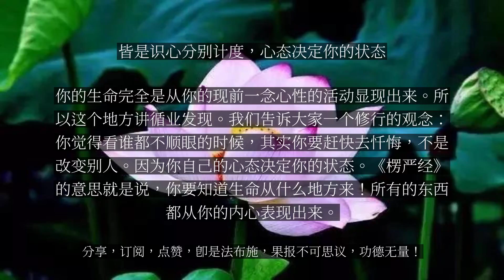【人间修行录】 皆是识心分别计度，心态决定你的状态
皆是识心分别计度，心态决定你的状态

世间无知，惑为因缘及自然性，皆是识心分别计度，但有言说，都无实义。一般的凡夫外道乃至于二乘人，在看生命的时候，都很难看到生命的全貌。比如说，看到诸法的因缘生，你看到诸法的相状，没有看到诸法的本体；看诸法是自然而有，只看到诸法的本体，没有看到诸法的相状。我们很难同时看到生命的不变跟随缘。体用的同时观照，这是很难。所以，当我们去看到因缘生、自然有的时候，其实都是落入了个人识心的虚妄分别计度。这个只有言说相，我们都不能看到生命的真实义。这就是我们为什么不能成佛，因为不能掌握整个生命的全貌。我们的内心状态有两种差别：一个是六根，一个是六识。六根是一个感受。我们眼睛看到一个东西，产生一个感受，快乐的感受或痛苦的感受。这个感受传给了第六意识的时候，就产生很多的分别的想法。而这个根跟识，根是主导了感受，识就主导了思想。我们讲一个小故事来说明这个道理，你就知道根跟识的差别。有一个大学教授，他是一个心理学的教授，他找了十个人来跟他做实验。有一天就带着这十个人到了一个黑暗的房间，点了几根蜡烛。这个教授带了这十个自愿者慢慢地过了一个用绳子绑成的独木桥，左晃右晃，从这个地方走到对面去了。大家感受到那个独木桥摇晃的快乐，走过去了。走过去以后，大学教授问大家感受怎么样？说不错啊，这个独木桥摇过来摇过去，满有节奏感的。那么这个大学教授就把灯光又打开一半，大家一看，不得了啊，这个独木桥下面一个很大的水池，这水池里面有十几只鳄鱼，在那个地方跑来跑去。先前大家过去的时候，心中只有一个想法：它是一个桥。这个时候看到鳄鱼，大家开始注意鳄鱼，已经不是看到桥了，心识开始活动。这个时候教授说：“我们刚刚大概花了一分钟左右就很快走过来，我们现在还必须走过去，谁愿意跟我再走回去？”只有三个人可以走过去。其他人看到鳄鱼没有人敢，脚都软了，都没办法动了。后来大学教授就带了三个人原路走回去了，还有七个人在后面都不敢走了。大学教授这个时候再把灯光全部打开。诶，在桥跟鳄鱼中间，有一个安全的保护绳索做的一个网子，你掉下去其实这个网子保护你。大学教授说：“你们放心，有一个安全网在这里的。现在你们看到网子了，有谁愿意走过来的？”又有三个人鼓起勇气，走过去了。其他四个人打死都不敢走了。那么，这个地方是表示什么呢？表示其实我们生命的行为是由我们的思想来主导。我们讲心境决定你的处境。我们有时候会觉得：啊，这个修行，技巧很重要。其实不是，心态很重要。你看走路，谁不会走路？身为一个技巧，你刚刚就走过来，为什么现在走不回去呢？心态不同了嘛。第一批能够走过去的人，是开创型的。他看到鳄鱼，他无所畏惧，他对自己有信心。他认为：我心中没有恐惧，就没有危险。心能转境。这种人往往都在事业上是开创型的，打天下的。第二种人他看到了保护网，他也看到鳄鱼。他选择相信保护网，他是乐观派的，乐观型。人生有顺境有逆境，他往往往光明面去想，这种人成功机率很高。第三种人往往看到悲观的一面，他不相信乐观的一面。他看到了保护网，他也看到鳄鱼，他宁可相信鳄鱼这一部分，他不敢走，注定是要失败的。所以，我们看到，一个人的心态永远决定他的状态。你说这个技巧重要吗？走路的技巧重要吗？身为一个技巧，你看谁都会走路，但是心态不同，影响了你的行为。我们看国际的比赛，网球比赛、羽毛球比赛，真正高手相对峙的时候，技巧一定是其次，你的心理的素质、心态决定你的状态，所以跟本经是一样的。“应观法界性，一切唯心造。”你有什么样的思想，你就会造什么样的业力，就会变现什么果报。你的生命完全是从你的现前一念心性的活动显现出来。所以这个地方讲循业发现。我们告诉大家一个修行的观念：你觉得看谁都不顺眼的时候，其实你要赶快去忏悔，不是改变别人。因为你自己的心态决定你的状态。《楞严经》的意思就是说，你要知道生命从什么地方来！所有的东西都从你的内心表现出来。...